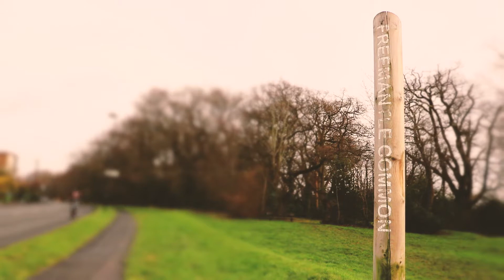Above Bar Church | East - Personal & Community Outreach